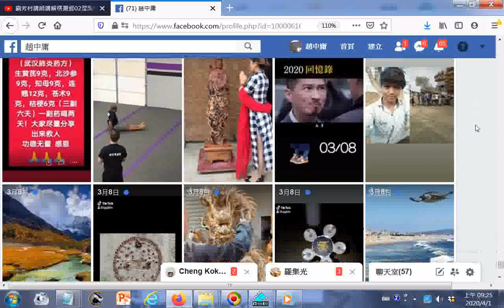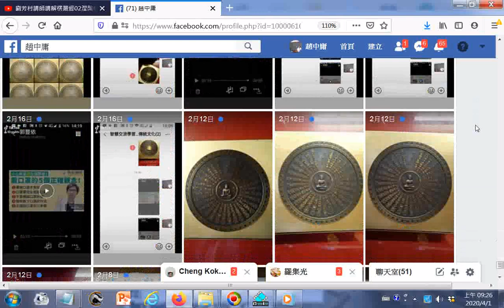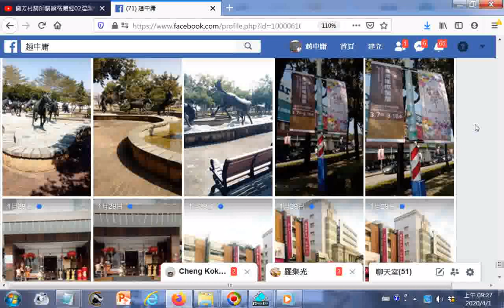20200401探索facebook臉書限時動態分享圖片、影片含抖音平台的01